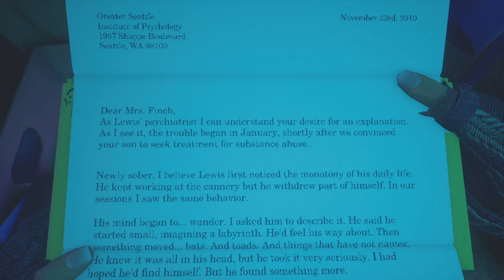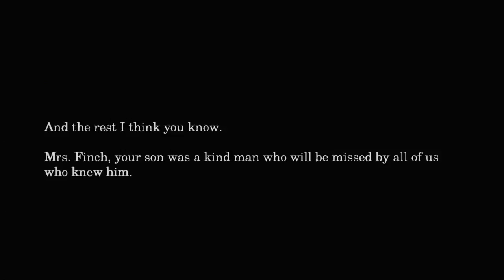Backlog Heroes Play: What Remains of Edith Finch Part 9: Lewis's Story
Calluna and Craig return to play more of What Remains of Edith Finch. This time, we encounter Lewi's story, one of the most visually interesting but also horrifying parts of the Finch storyline.

Help the show become better with a monthly contribution and receive access to exclusive videos, outtakes, extras and more!

Check me out on GeekVision!

Check me out on Circle Plus!